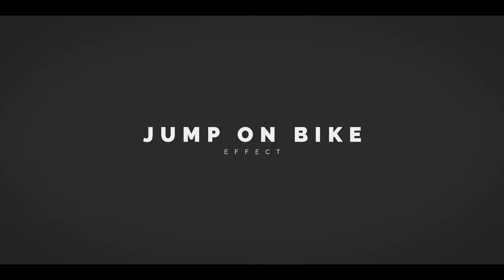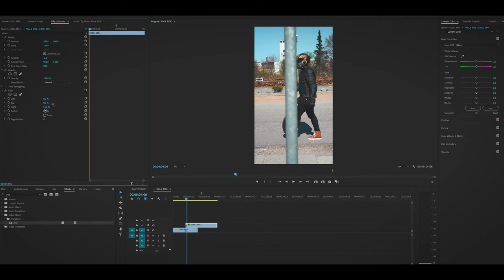How to create TRENDING MOTORCYCLE TIKTOK videos!!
In this video I'm showing you my take on how to produce motorcycle tiktok and Instagram reels. Tiktok videos and Instagram reels is the way to grow fast on social media at the moment, so therefor I've gathered some tips and tricks to help you step up your TikTok game!!

Want to achieve the same ride videos like me?
INSTA360 ONE X2 (+1 free accessory)